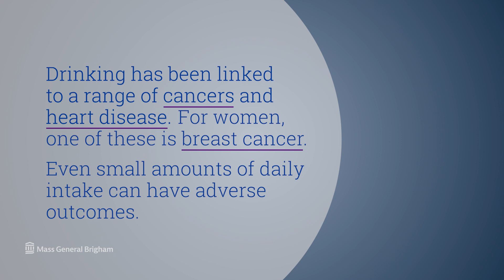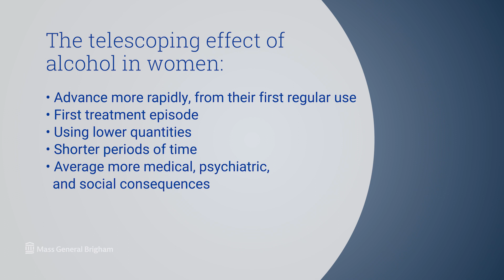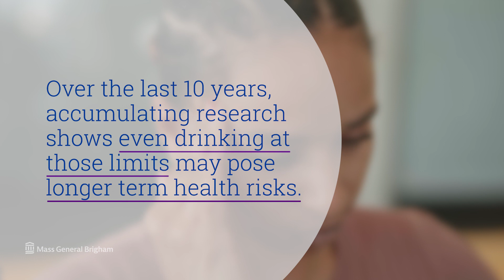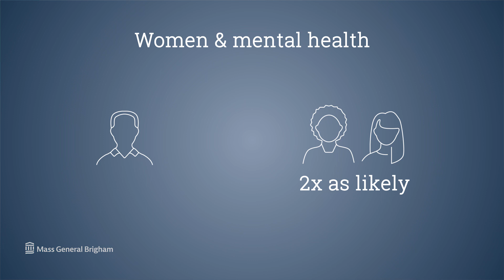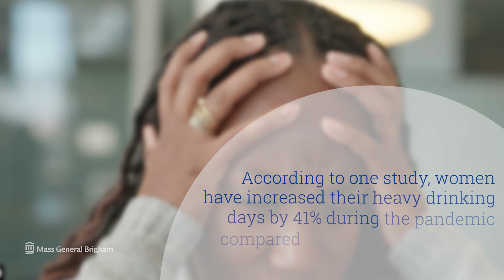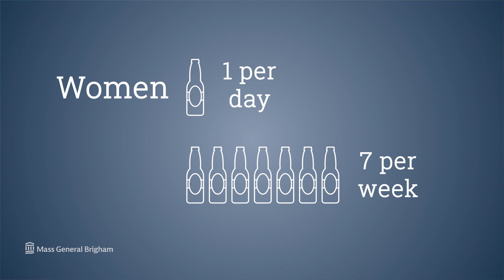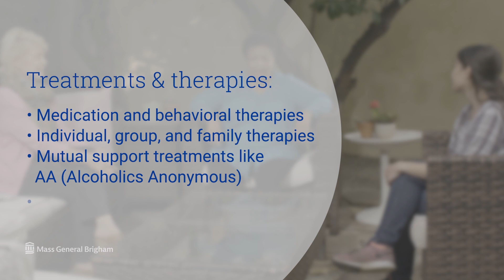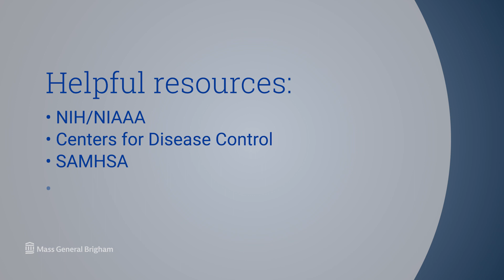Understanding the Effects of Alcohol on Women | Mass General Brigham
In what ways does alcohol affect women differently? How is binge drinking defined for women? What longer-term health risks can be associated with drinking alcohol for women? Shelly F. Greenfield, M.D., M.P.H., Chief Academic Officer and Director of the Alcohol, Drug, and Addiction Health Services Research and Education Program at McLean Hospital, discusses alcohol use disorder and how it affects women.

0:00 - Intro
0:10 - Women and Alcohol
3:10 - Consequences
4:01 - Covid-19 and Alcohol
4:45 - Prevention
5:50 - Treatments and Therapies
7:00 - Helpful Resources

From the CDC: Excessive Alcohol Use is a Risk to Women’s Health:
Audit Screening Tool (Alcohol Use Disorders Identification Test: Drinking